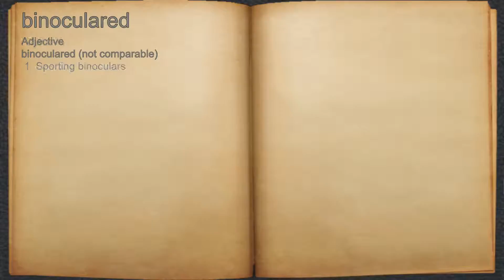What does binoculared mean?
A spoken definition of binoculared.

Intro Sound:
Typewriter - Tamskp